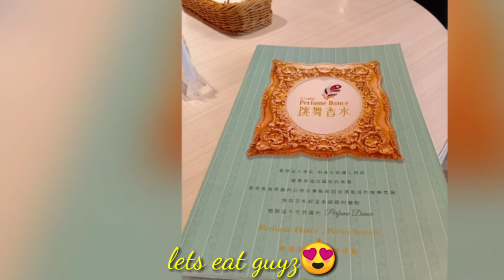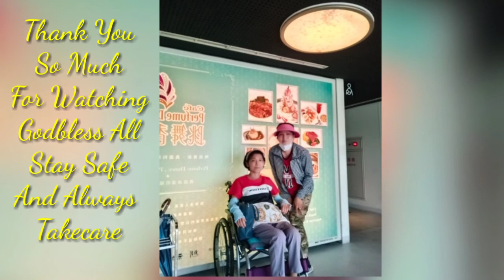NAGPUNTA NG PARK / NAPAGOD / NAGMUKBANG